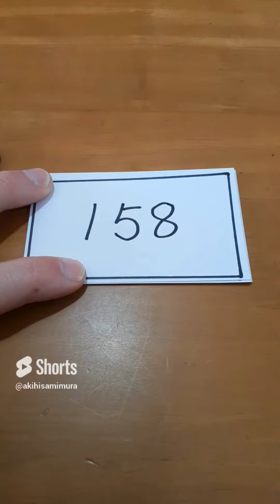１５１~１６０ 黒のサインペン